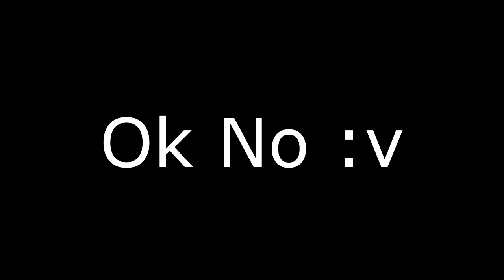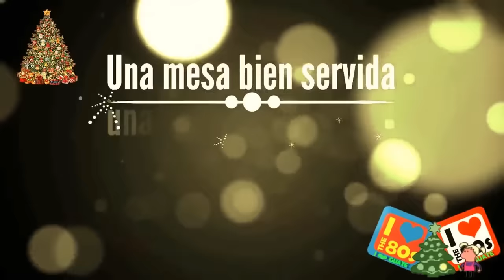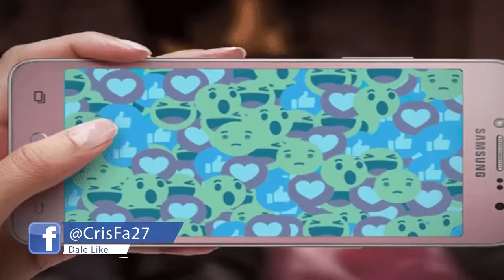TOP 9 Anuncios Navideños Guatemaltecos que te darán Nostalgia || CrisFa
MI SEXY INSTAGRAM ❤️🌚: @crisfa27

MI SABIA PAGINA DE FACEBOOK UwU: @crisfa27